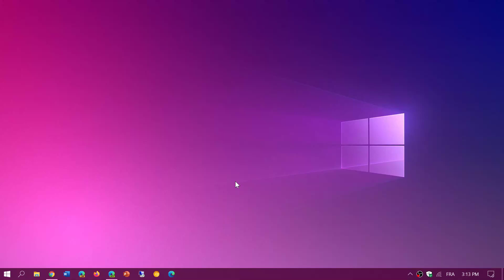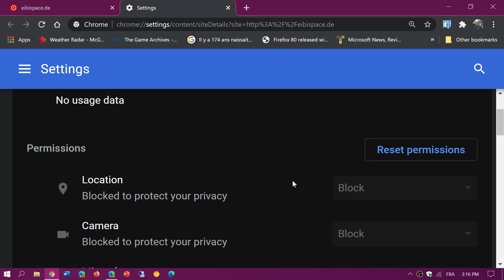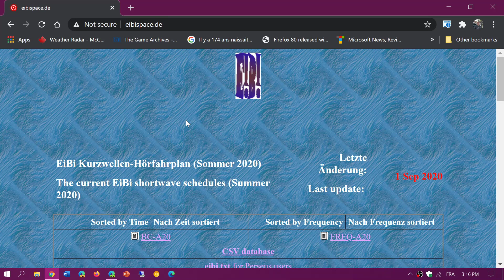Website is Not secure What does it mean September 7th 2020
What does this mean when it says NOT SECURE when visiting a website